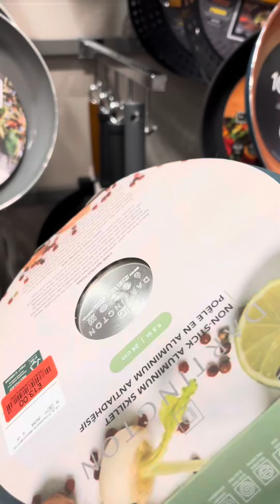ADULTING 101 HOMEWARE TKMAXX🛍️